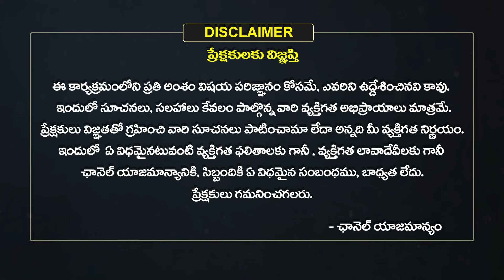అమావాస్య రోజు లక్ష్మీ దేవి పూజ ఇలా చేస్తే.| Amavasya Lakshmi Pooja | Lakshmi Kataksham | Eha Bhakthi